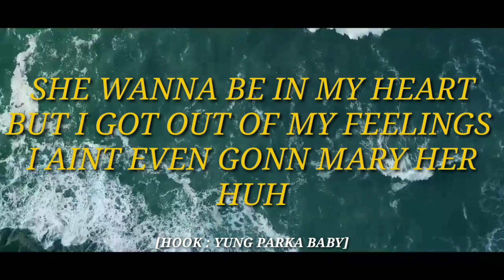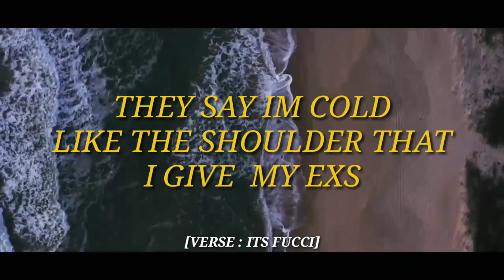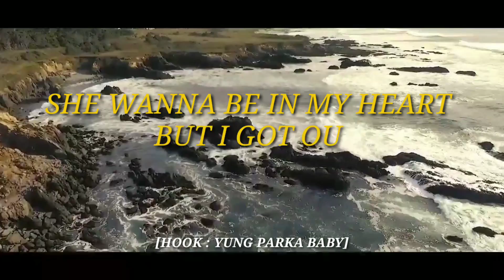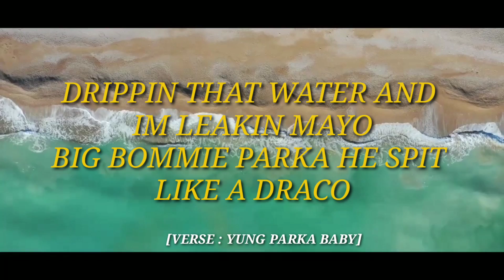Yung Parka Baby - No Heart (feat.Its Fucci) [Lyric Video]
Pharaoh Tenacity Music Empire
Video by Yung Parka Baby
Mixed & Mastered by Yung Parka Baby